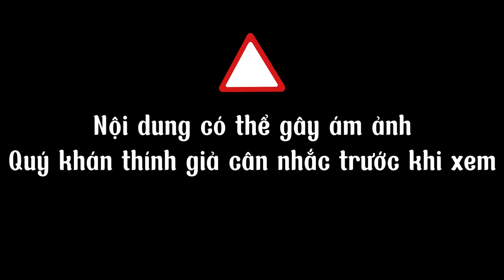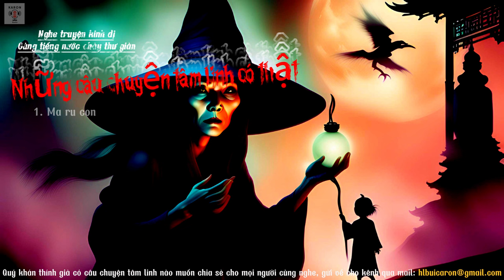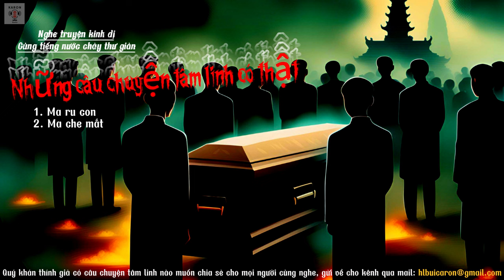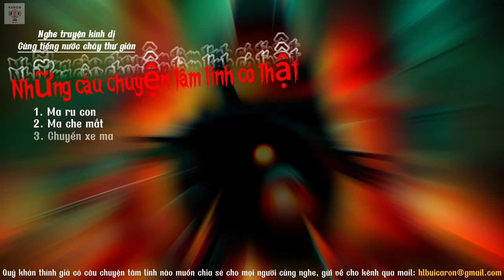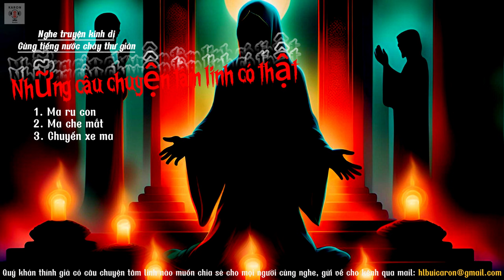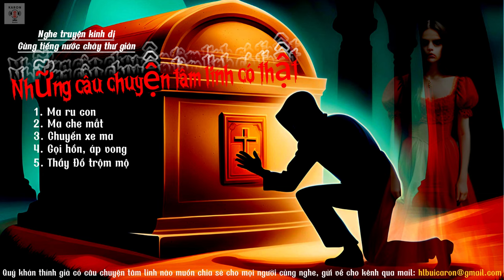Truyện ma [ tập 106 ] Những câu chuyện tâm linh có thật lạnh người | KARON Radio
🌟 Nội dung : tổng hợp những câu chuyện tâm linh của mọi người chia sẻ, kênh chuyển audio phục vụ quý khán giả yêu thích nghe truyện
🌟 Editor : KARON
🌟 Kênh đăng video vào khung thời gian 19h vào ngày 2-4-6-CN hằng tuần. Quý khán thính giả đón xem nhé!
🌟 Ủng hộ ly cafe cho kênh bằng cách:
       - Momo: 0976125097